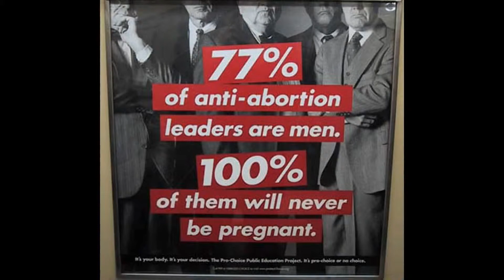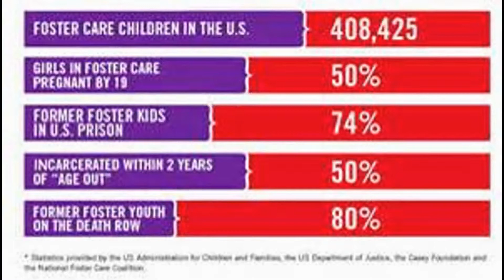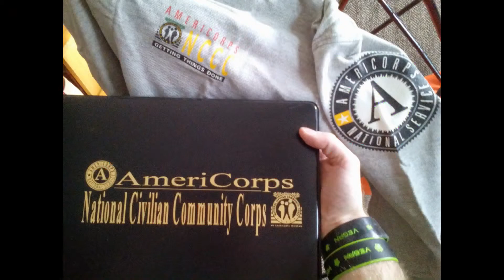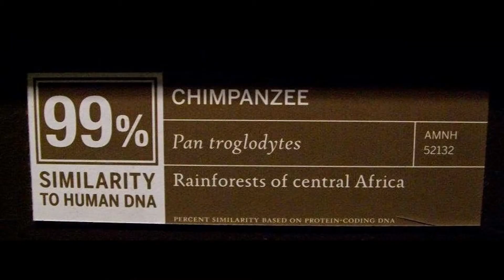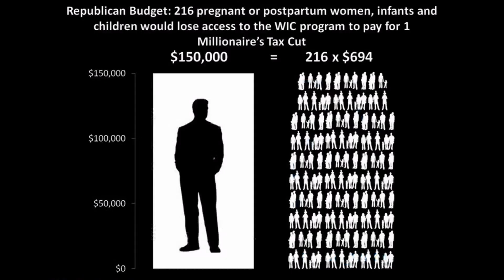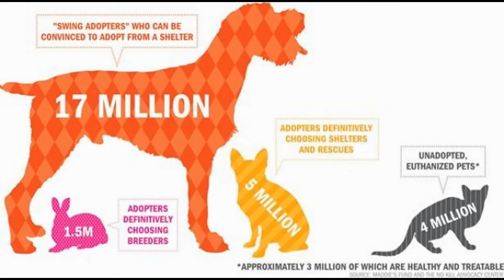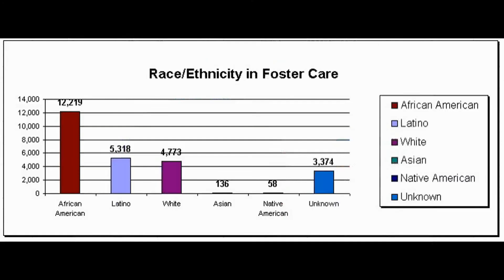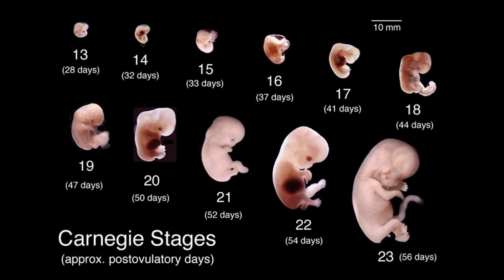NARAL Planned Parenthood Feminist Women Rights Body Right to Life Pro-birth Hypocrites Lie